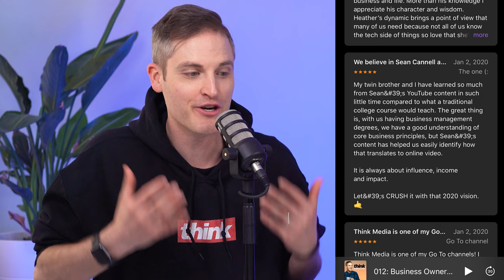Hometown Plumber to YouTube Media Empire! 3 Tips to Take Your Business Online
In this episode, Roger Wakefield shares how he built a YouTube Media Empire for his local business and 3 tips on how you can take your business online. GIVEAWAY 🎫 Enter to win two tickets to Grow With Video Live 2020

TakeAction on Roger's 3 Tips

Our mission here at Think Marketing is to help 10,000 purpose driven entrepreneurs go full-time doing what they love and making an impact through the power of video.

⚡️CONFERENCE: Join us for the #1 video marketing conference in the US for entreprenuers

About this video:
Welcome to the Think Marketing Show! In each episode, Heather Torres & Sean Cannell from Think Media share the importance of video marketing. This episode is all about how to Grow your business with youtube. To promote your business with YouTube, make sure to use the marketing tips that Roger shared. Most wonder How to start a business youtube channel, but the important ingredient is to just START. Take these tips to heart and take massive action and you will see results.